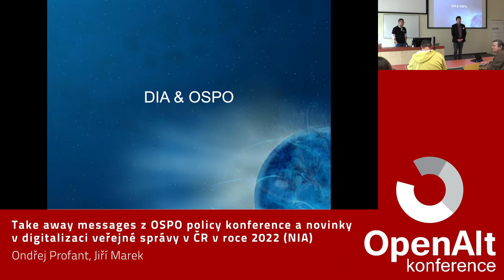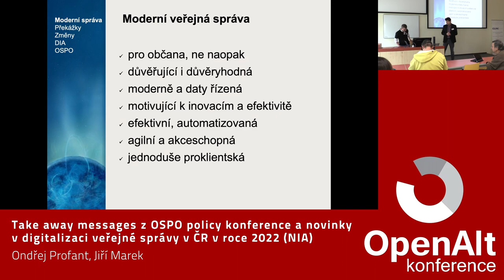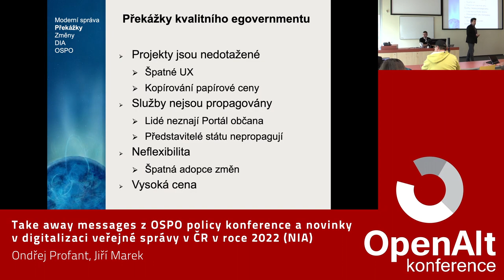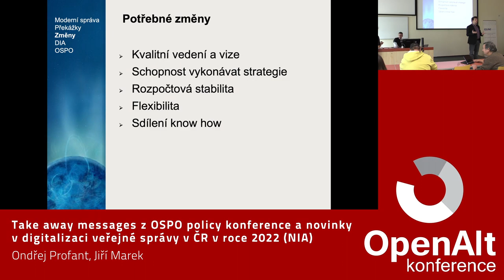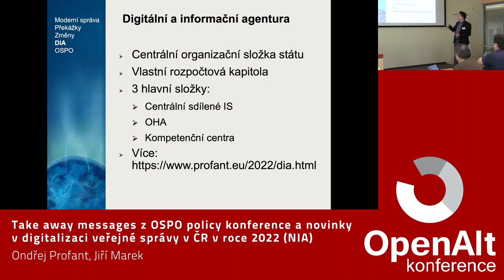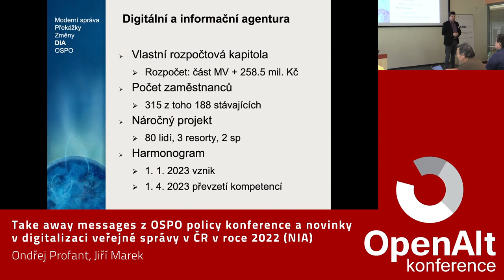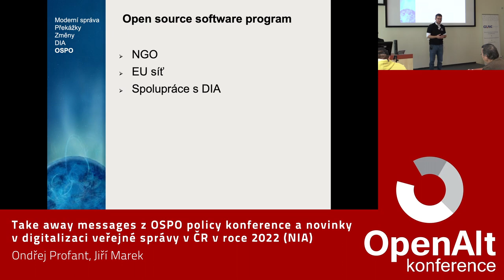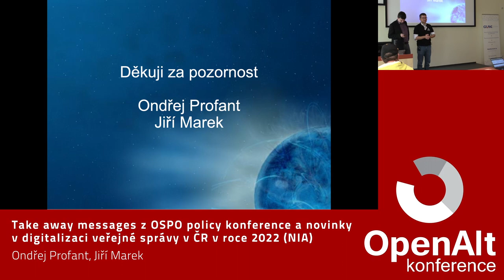Ondřej Profant, Jiří Marek: Take away messages z OSPO policy konference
Včera, dne 16.9. se v Brně konal "policy event" na téma Open Source ve veřejné správě. Cílem akce bylo nastartovat diskusi o vzniku tzv. "národního OSPO (Open Source Program Office)" v České republice, které by pomáhalo s aplikací Open Source technologii ve veřejném sektoru. Cílem je sdružit různé tematické organizace, akademický, soukromý a veřejný sektor do jedné platformy, která by umožňovala téma rozvíjet a posouvat dopředu. Přednáška se bude věnovat nejdůležitějším aspektům a pohledům na využití Open Source ve veřejném sektoru, které na této mezinárodní konferenci zazněly. V druhé polovině poté budou zmíněny novinky v digitalizaci veřejné správy v roce 2022 a bude představena i nová národní digitální agentura (tzv. „DIA“), která by od roku 2023 měla začít koordinovat digitalizaci státní správy.